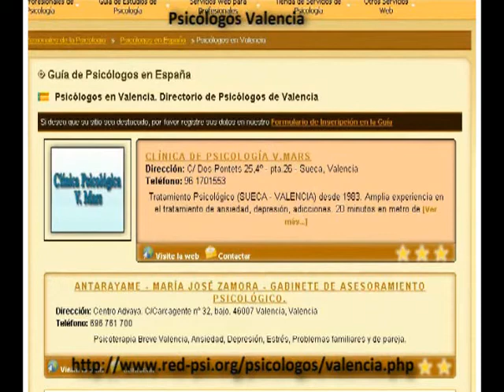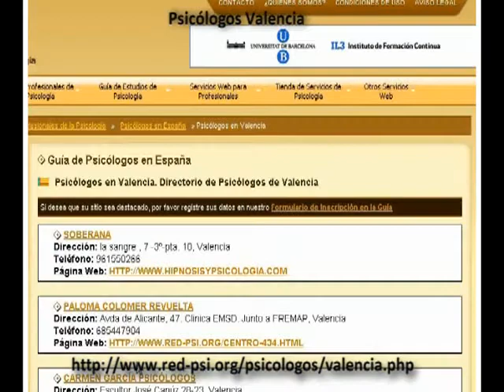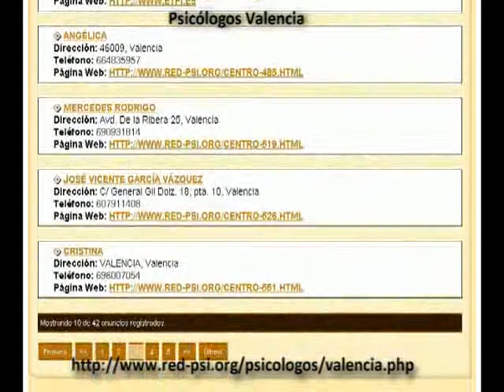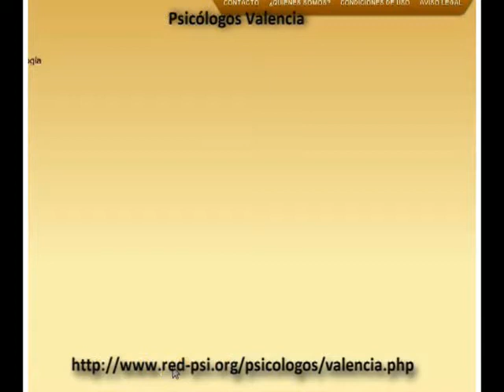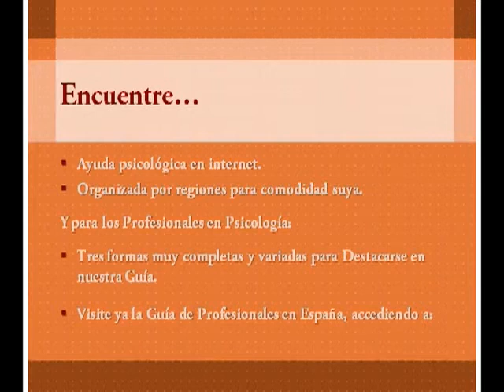Psicólogos en Valencia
Psicólogos Valencia, Psicólogos en Valencia, Psicólogos de Valencia, psicologos Valencia, psicologos en Valencia, psicologos de Valencia